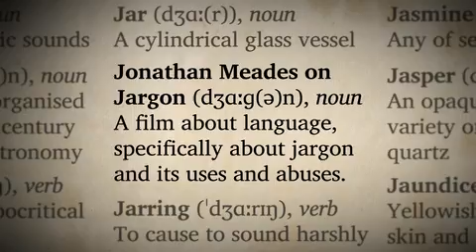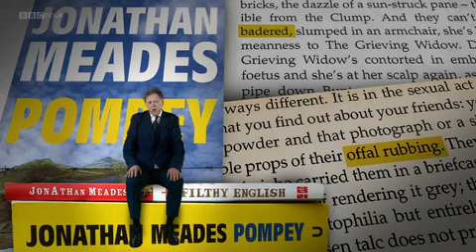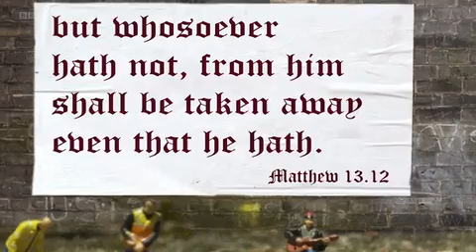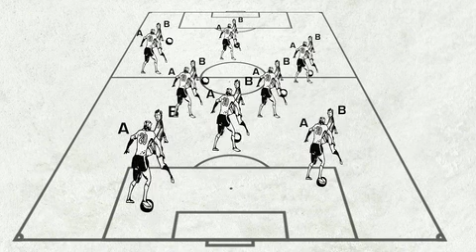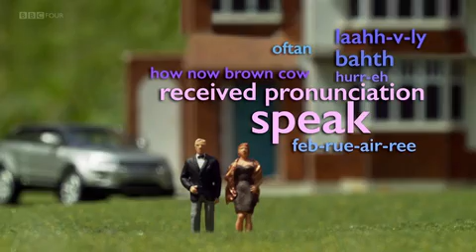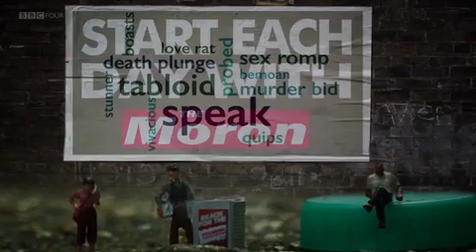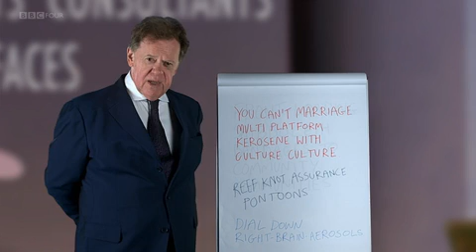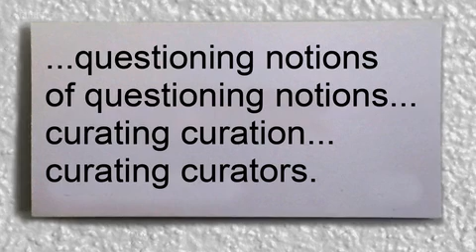Meades On Jargon 2018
Biting, visceral slang, vs indigestible, obfuscating jargon. The powers of words.
Jonathan Meades, always a pleasure no matter the subject.
00:02:37 Political Speak
00:19:05 Legal Speak
00:23:50 Football Speak
00:29:05 Regional Speak
00:42:23 Tabloid Speak
00:48:50 Art Speak